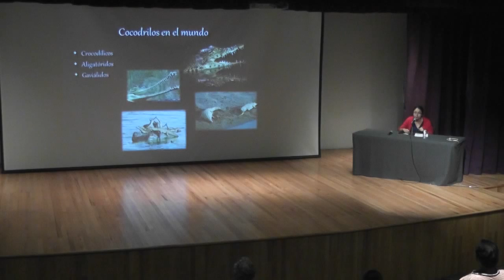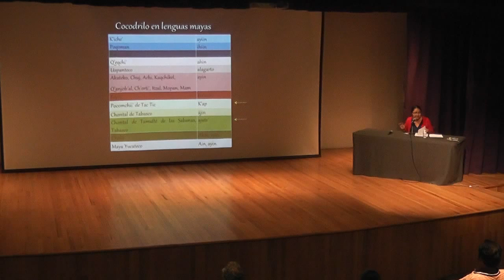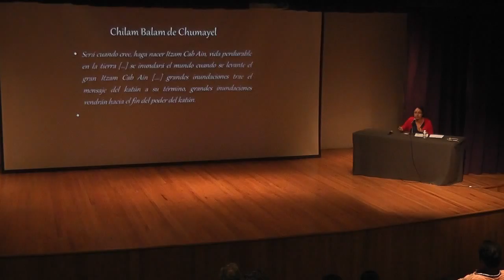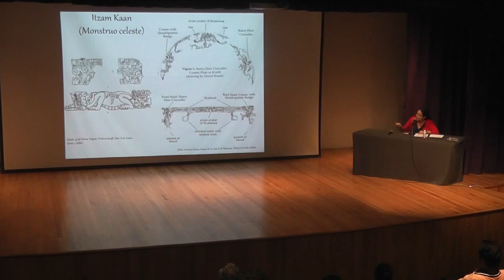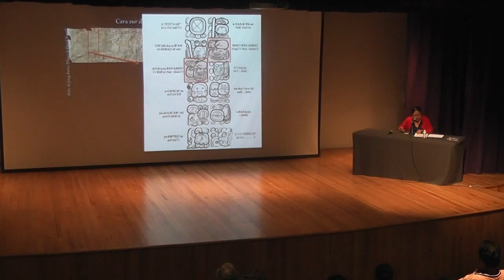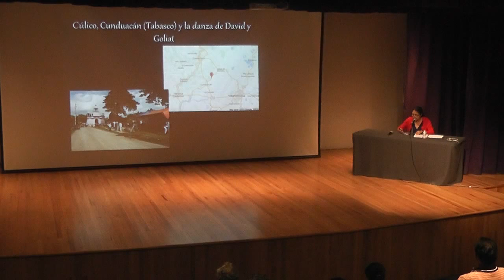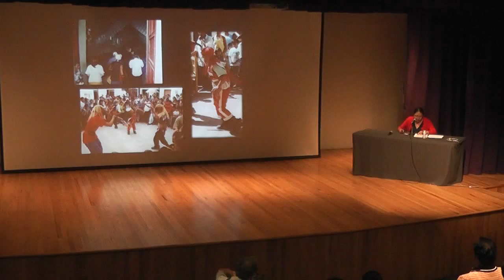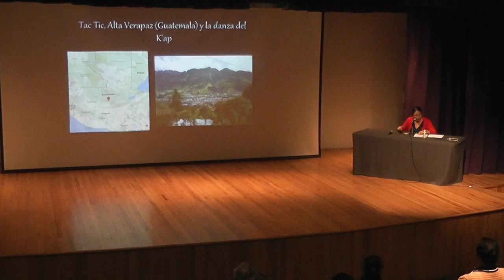Conferencia: Ayín, el cocodrilo, creencias y mitos.